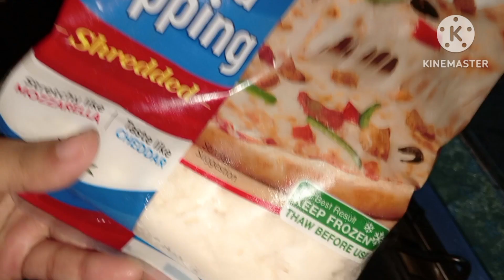Hassan ki tabiyat kharab hogai 😭| argent hospital Leke Jana para | ASE log bht km hote hen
assalamualaikum kse hen ap sab I hope ke sab thik honge

hospital vlog
Ammi ke Ghar Jana para
daily routine vlog
Pakistani YouTube
Pakistani vlog
family vlog
family lunch
sad
emotional 😭
blood test
village routine vlog
village life style
Natasha waqas vlog
sisterlogy
kitchen with rabil
kitchen with noonzy
dukhy Bhai vlog
AnumDani vlog
viral video